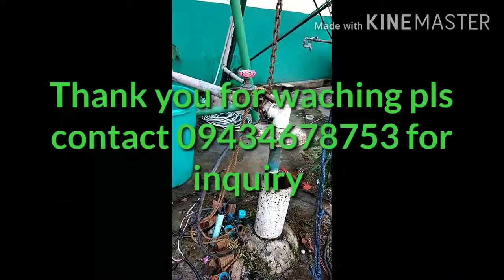Deep well installation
*Service offered*
Deep well drilling
Pump installation
Presure tank installation
Deep well or shalow pump troubleshoot
Submersible problem
Low pressure problem..

We sell Any kind of pump
Submersible pump
Goulds pump
Italy pump